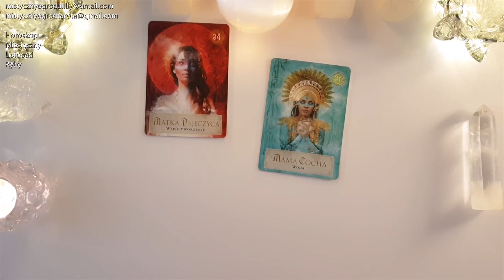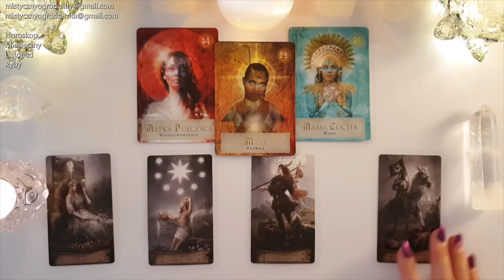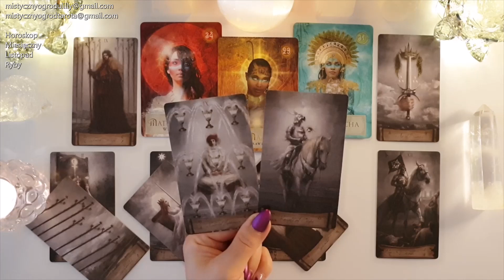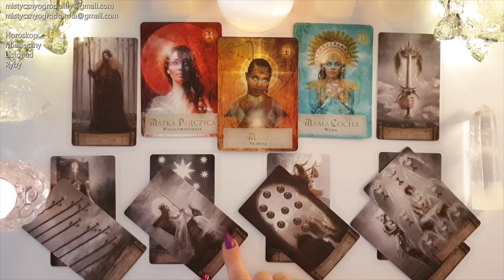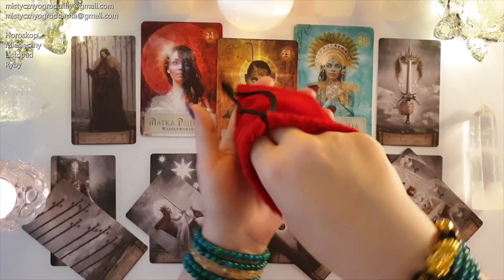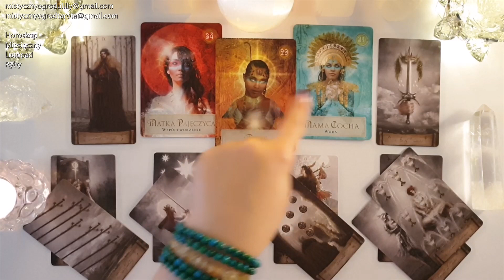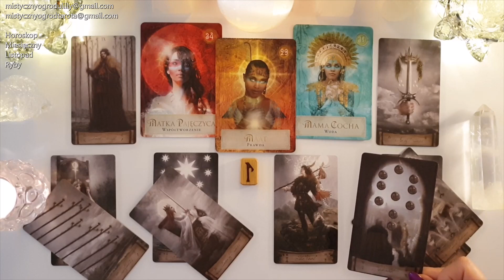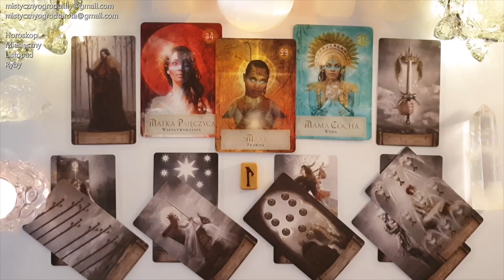Tarot. Listopad. Ryby♓ Spełnione Marzenie? 😍To jest ważne! 99! 💥Nowość🔥Runa Miesiąca!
🔔Tutaj kupisz Karty Tarota 🔮Heaven and Earth Tarot🔮 w zestawie z książką

🔔Tutaj kupisz Karty Tarota 🔮Heaven and Earth Tarot🔮
🔮Sklep Czary Mary🔮

🔔Tutaj kupisz 🔮Wyrocznia Mocy Bogiń🔮
🔮Sklep Tania Książka🔮

Uwaga! Kochani Niespodzianka!  Sklep OSIEM.COM 😍 Rabat! 5% Rabat!
Lilly2022

Jeśli materiał przypadł Ci do gustu:
🌺 Zostaw LIKE

Utulam🤗
Lilly💗